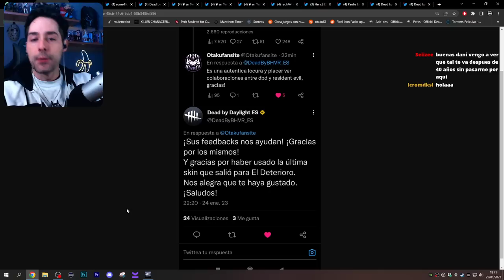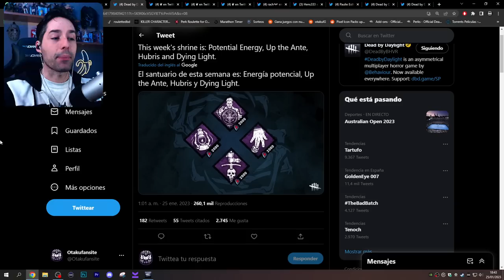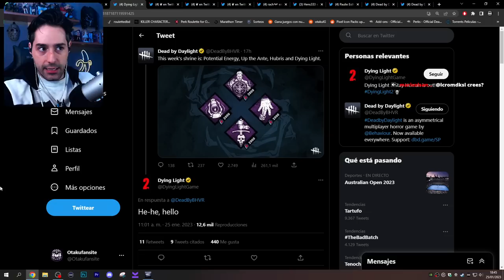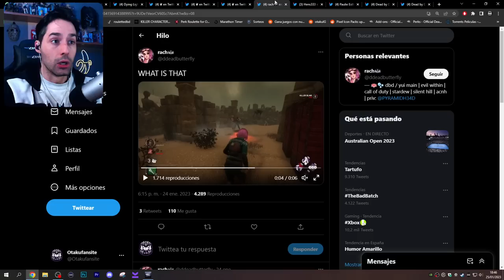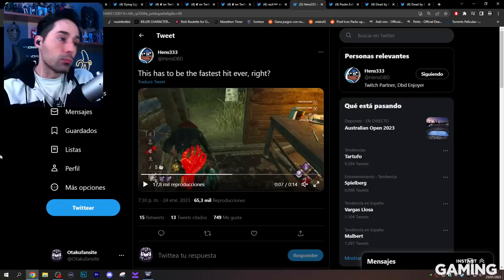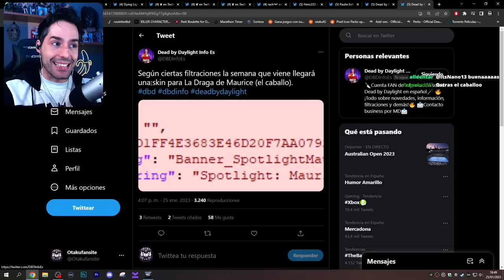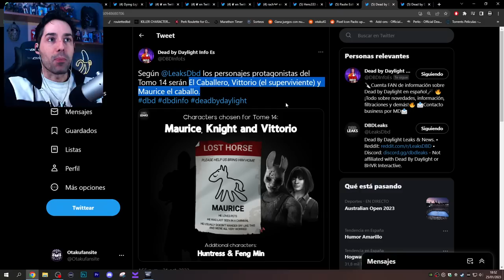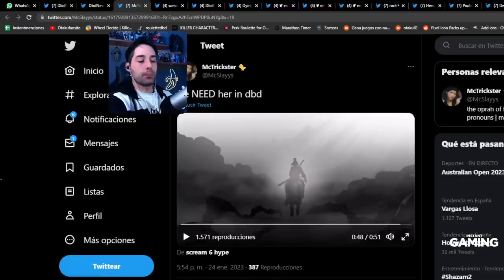STRANGER THINGS 2 DLC ERA REAL, NUEVOS DETALLES DE PELO Y NUEVA POSIBLE KILLER - Dead By Daylight